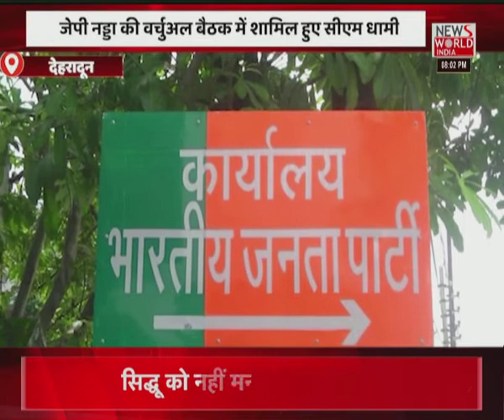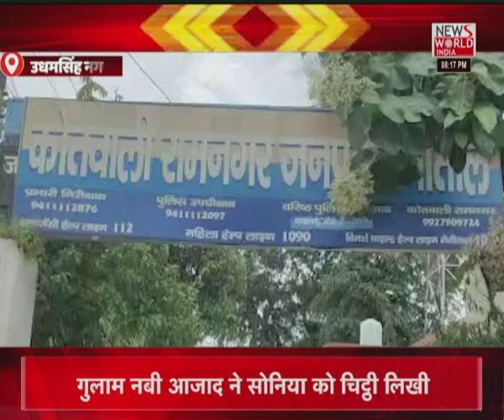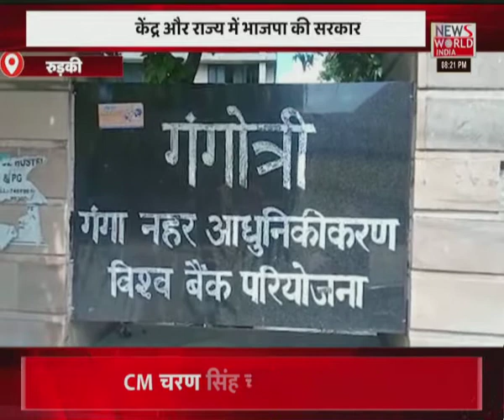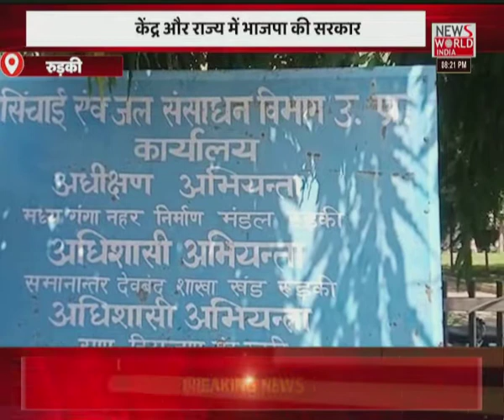News World India Live : देश विदेश की सभी बड़ी खबरें LIVE | Latest News | Hindi News | Breaking News